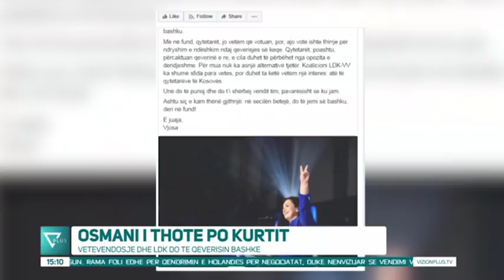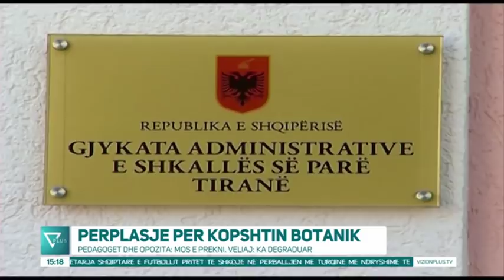News Edition in Albanian Language - 9 Tetor 2019 - 15:00 - News, Lajme - Vizion Plus